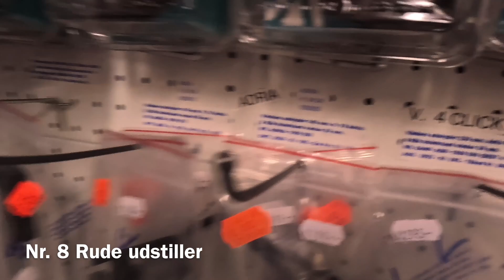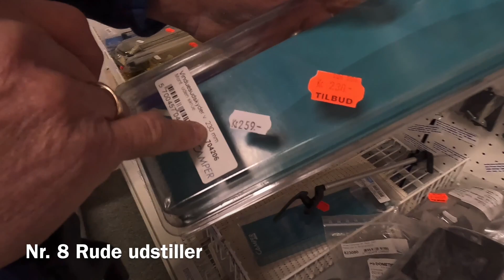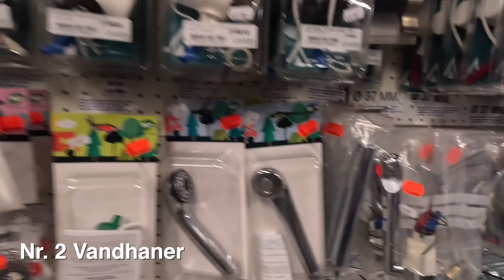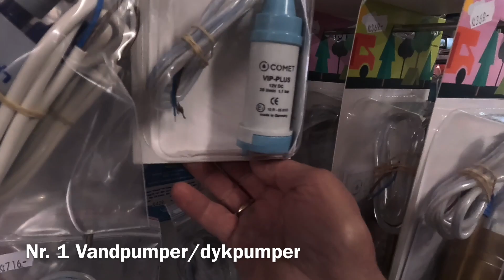Her kan du få reservedelene!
Peter Rasmussen fra Fredensborg Camping Center har lavet en oversigt over hvilke 10 ting der oftest udskiftes i campingvogne og autocampere.
Se filmen Top 10 og se hvad der oftest skiftes.
Fredensborg Camping Center har et stort lager af de vigtigste dele.